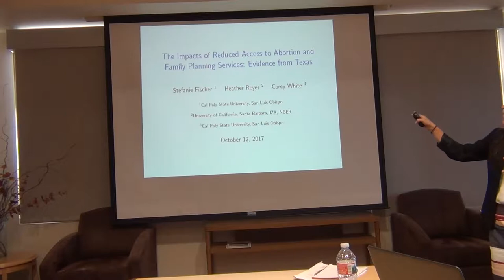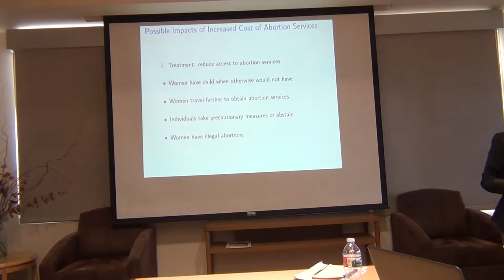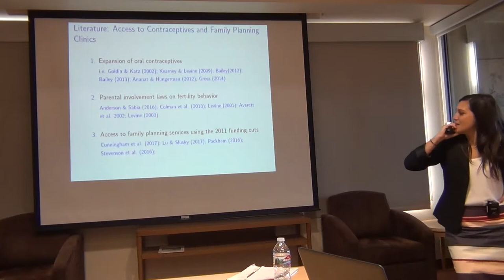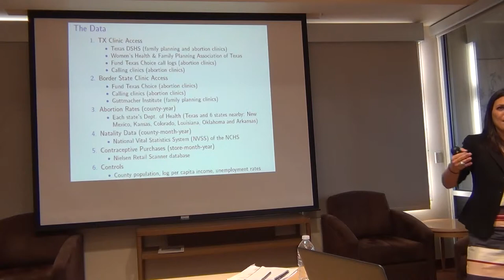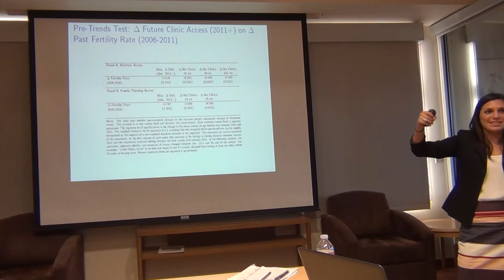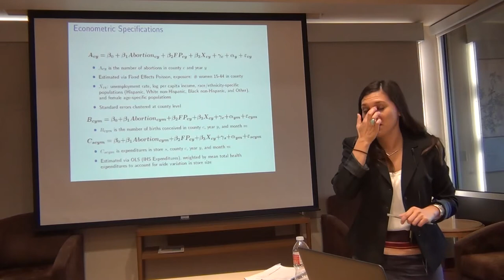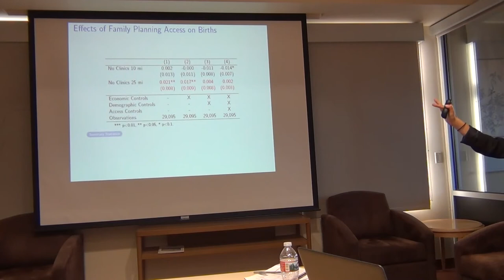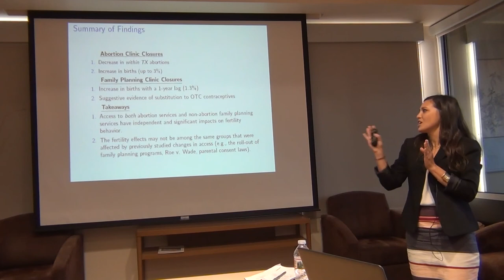The Impacts of Reduced Access to Abortion and Family Planning Services: Evidence from Texas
Center for Health Economics & Policy Studies (CHEPS)
October 12, 2017
Stefanie Fischer, Cal-Poly, San Luis Obispo